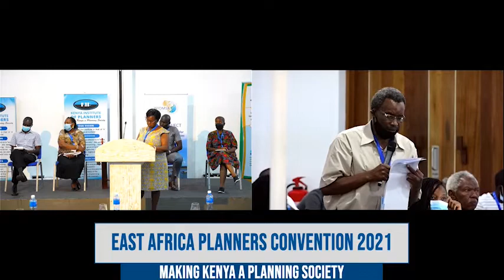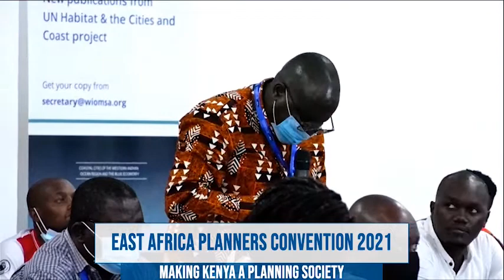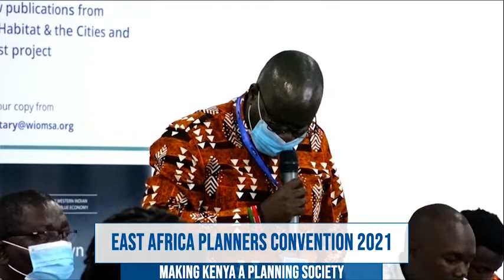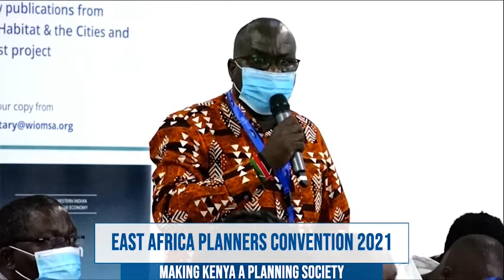LAND SEA PLANNING DEVELOPMENT AND MANAGEMENT - LAND-SEA PLANNING AND MANAGEMENT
Q&A Panel session on the topic, land-sea planning and management discussed during the East African Planners' Convention
Panelists: Dr. Jacqueline Uku -WIOMSA
                   Dr. Tobias Nyumba - Institute for Climate Change & Adaptation, University of Nairobi
                  Arch. Josephine Muchogu - Fish Force Academy
                  Arch.  Javan Owino - Ministry of Transport, Infrastructure Housing,                      Urban Development & Public Works